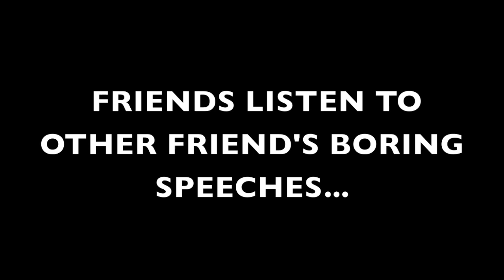XII EYES Nike Speech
XII EYES Member 1-4eyes "listens" to 5-8eyes presentation about Nike.